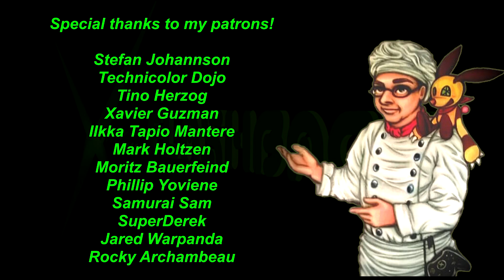Capcom & Atlus: The Fishing Years (Xbox) Review - Viridian Flashback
On this episode of Viridian Flashback, we take a look at two Big Green exclusive fishing games brought to the console by two of the most unlikely companies: Capcom and Atlus, with a review of Pro Cast Sports Fishing Game and Pro Fishing Challenge on Xbox. But do their attempts hook in a winner or do they need to be cut loose?